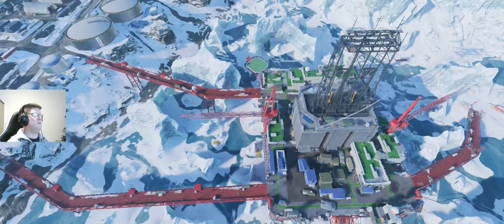Battlefield 2042 - Man This New LMG is Sweet!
Battlefield 2042 marks the return to the iconic all-out warfare of the franchise. Adapt and overcome dynamically-changing battlegrounds with the help of your squad and a cutting-edge arsenal. With support for 128 players*, prepare for unprecedented scale on vast environments. Take on massive experiences, from updated multiplayer modes like Conquest and Breakthrough to the all-new Battlefield™ Hazard Zone.